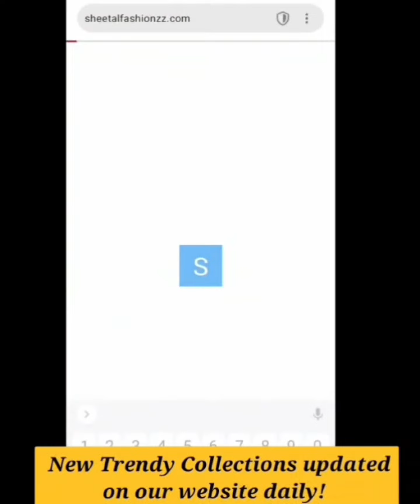Tissue Sarees at Sale !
Tissue silk sarees with price online shopping latest designs

For Orders & enquiries,
Share clear screenshot of ur preferred design in whatsapp with catalogue number

Checkout our Website for Sarees, Lehengas, Gowns, Ethnic Wears, Jewellery, Pure Silks etc.,
Shipping Extra!
*Kindly Enquire only for CONFIRM Orders. Casual enquiries are not entertained*

Sarees from videos older than a week might get sold out, so it is highly recommended to enquire on latest videos

Single Piece Courier available, Shipping charges apply!
Payment Method -Online payment only. NO COD
Color may vary slightly due to photography and display
PS: We are not Manufacturers or wholesalers. We are Dealers!

softtissuesarees silver tissue sarees golden tissue silk saree